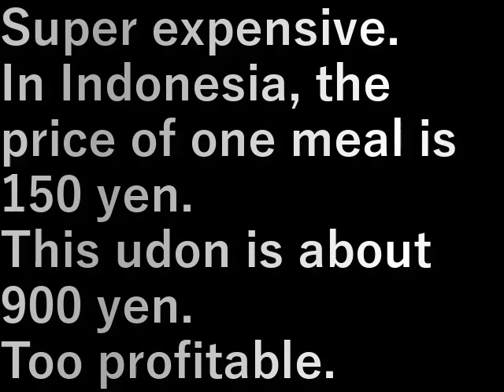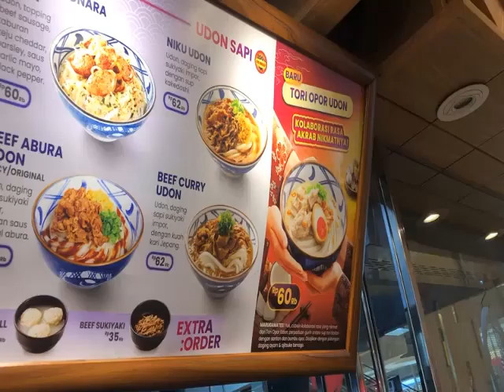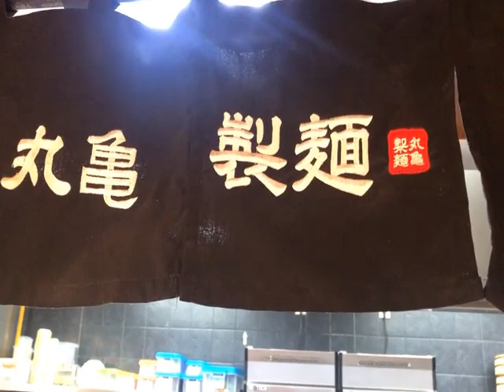インドネシア143.丸亀うどん(2023.10.25) marugame udon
超高い。

インドネシアでは１食150円の物価だが、
このうどんは900円ほど。
ぼろもうけ。

Super expensive.

In Indonesia, the price of one meal is 150 yen.
This udon is about 900 yen.
Too profitable.

設備屋の適当田舎暮らし